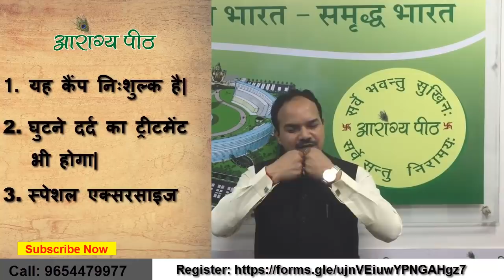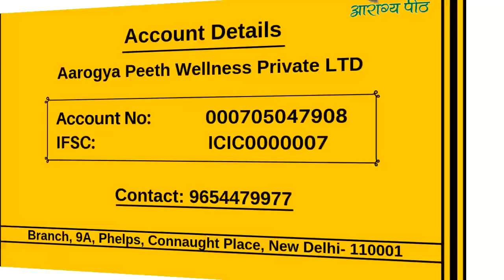निःशुल्क ट्रीटमेंट कैंप FREE TREATMENT Camp On Knee Pain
Free Treatment Camp For Knee Pain
निःशुल्क कैंप घुटना दर्द ठीक कराएं बिलकुल मुफ्त
Date: 14th July 2019
स्थान: दिल्ली

Guidelines: Follow the link to register for free training program
                     रजिस्टर करने के लिए दिए गए लिंक को क्लिक करें

2/6 Lower Ground Floor, Near Patel Nagar Metro Station and Metro Pillar No. 193. Below ICICI Bank, Main Patel Road, West Patel Nagar. Delhi-110008